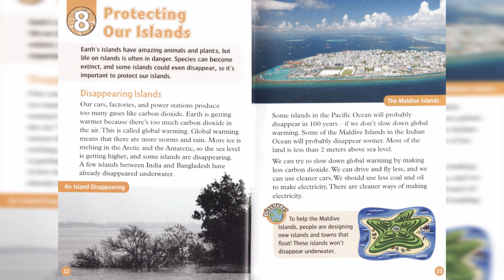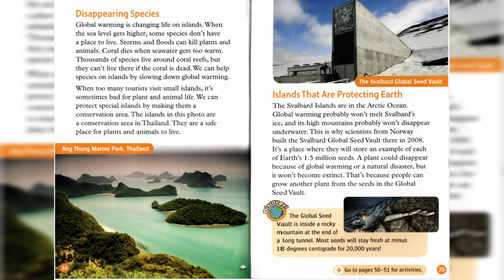[Oxford Read and Discover level 5 (man voice)] ALL ABOUT ISLANDS. ch8 Protecting Our Islands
1. Disappearing Islands
2. Disappearing Species
3. Islands That Are Protecting Earth